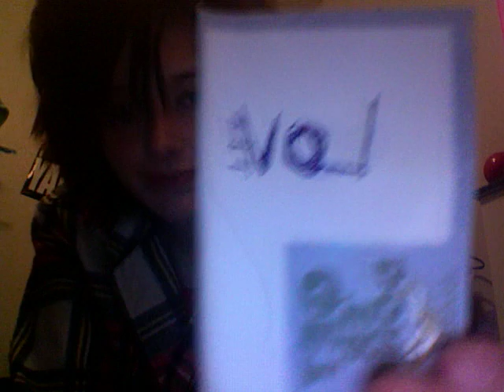i love you..!